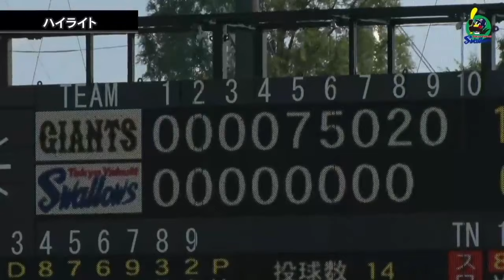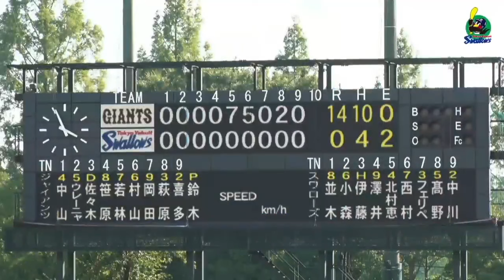【ファームハイライト】山下輝投手が先発｜8月20日 東京ヤクルトスワローズvs巨人（戸田球場）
8月20日に戸田球場で行われたイースタン・リーグ 巨人戦のハイライト動画です。

◆チームの最新情報はX（旧Twitter）をチェック！